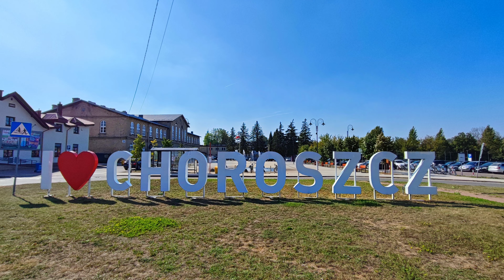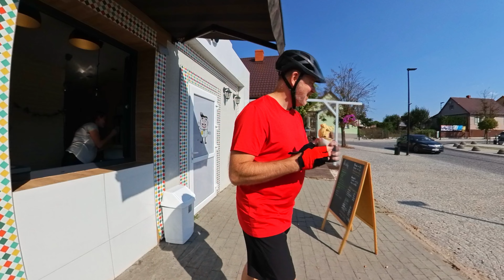Podróż przez Podlasie: Choroszcz, Król Jan III Sobieski i Pomnik Światowida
Wyrusz z nami w niezapomnianą podróż po Podlasiu, pełną historii, kultury i zapierających dech w piersiach widoków! Odkryj urok Choroszczy i jej magiczny Park Branickich, gdzie natura splata się z dawną świetnością pałacowych ogrodów. Spacerując alejkami tego historycznego miejsca, przeniesiesz się w czasie, podziwiając piękno krajobrazu i architektury.

Nie zabrakło też królewskiego akcentu – spotkanie z samym Janem III Sobieskim, które dodało tej podróży szczypty majestatu i dumy z polskiej historii. Ta symboliczna postać przypomina o świetności dawnych wieków i chlubnych momentach naszej przeszłości.

Na zakończenie przenosimy się do tajemniczego świata dawnych wierzeń przy Pomniku Światowida – miejscu, które przywołuje ducha słowiańskiej tradycji i ukazuje bogactwo dawnych wierzeń.

To podróż pełna kontrastów – od harmonii natury po wielkość historii i mistykę dawnych wierzeń. Dołącz do nas, by odkryć Podlasie, które fascynuje i inspiruje!

"Pomóż nam wykręcić jeszcze więcej rowerowych przygód! 🚴‍♂️ Wesprzyj Wykręć Podlasie i razem odkrywajmy piękno Podlasia na dwóch kółkach! ☕💚"